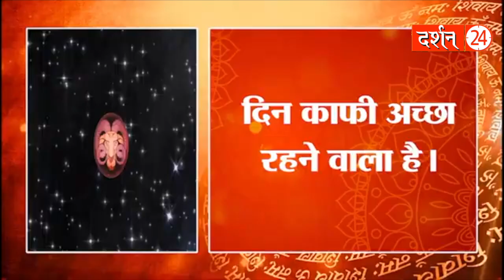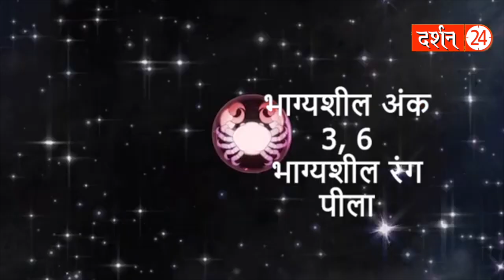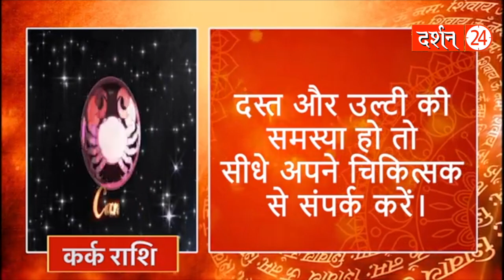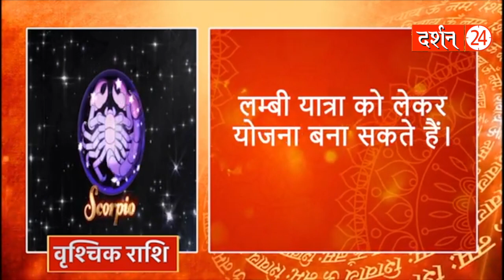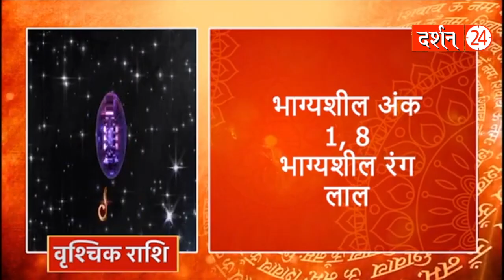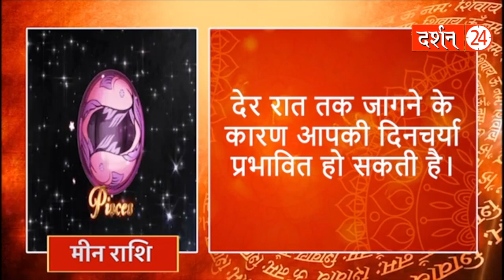10 दिसंबर का राशिफल... पंडित सुरेश पांडेय जी की महाभविष्यवाणी ! | Pandit Suresh Pandey | Darshan24